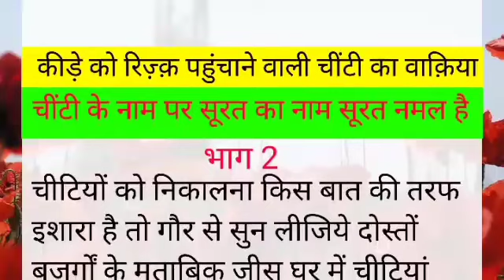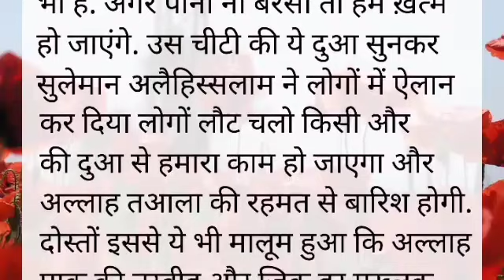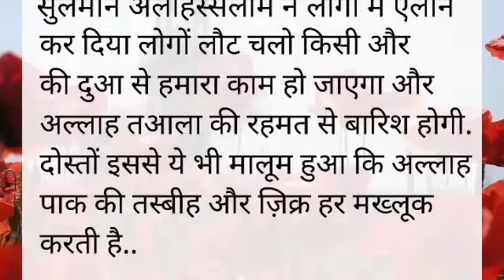कुरान मजीद में एक सूरत चींटी के नाम पर है || part 2 | islamic duniya i.d | islamic kahani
कुरान मजीद में एक सूरत चींटी के नाम पर है || part 2 | islamic duniya i.d | islamic kahani | islamic waqiya | islamic stories | islamic story |

ek chiti ka vakya
ek chiti ki kahani
ek chiti ek kali
ek chiti se kabutri
ek chiti aur tidda ki kahani
ek chiti aur kabootar ki kahani K
ek chiti ka waqia
एक चींटी की कहानी
ek chiti ki mari
ek chiti ghodi duji kali gypsy
एक चींटी और टिड्डा की कहानी एक चींटी नदी की धारा में बहती जा रही थी
एक चींटी और कबूतर की कहानी
एक चींटी का वजन कितना होता है।
एक चींटी के कितने पैर होते हैं
एक चींटी
ik chiti rkhi ik rkhi kali
 ek chiti

islamic stories
prophet stories
islamic lectures
ramzan
stories of the prophets
quran stories
sachcha waqiya
सच्चा वाकिया
islamic story islamic
prophet stories islam
islamic history
islamic video
hindi islamic stories islamic videos,